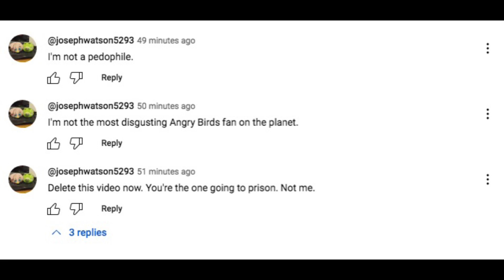Joseph Watson: AB’s biggest liar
After what I’m gonna do(for real this time). I’m making it the last vid I make on Joseph Watson and big-ups to @LexieJaye5816 for all of this I’m sure Angry Birds if they can ever realize what he had done will ban Joseph for good and make it a better place again.

Add me as a friend on Discord: bluefalcoowner